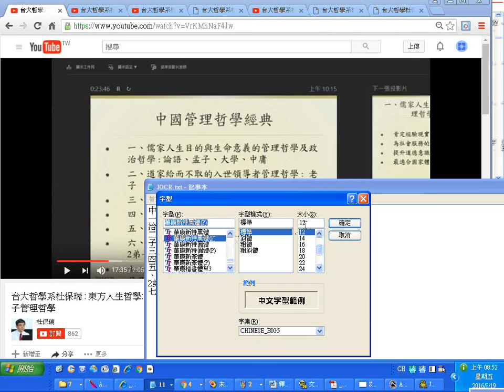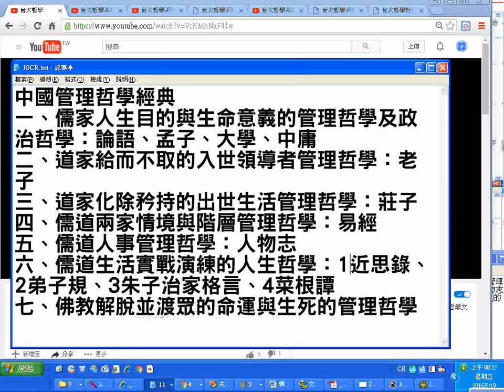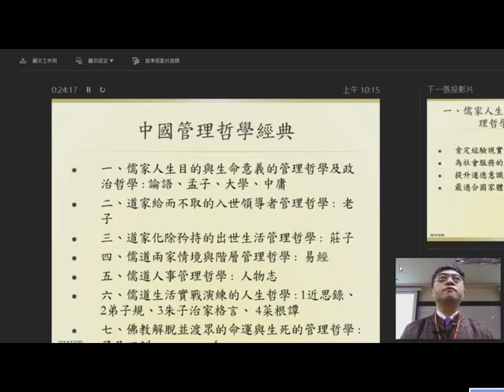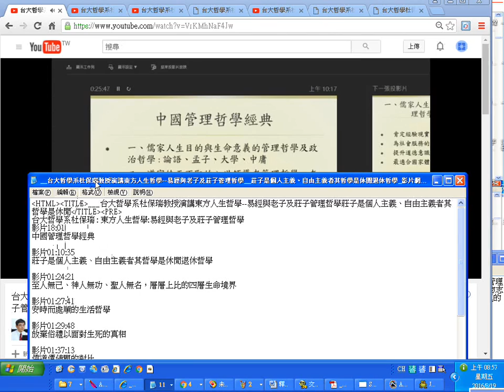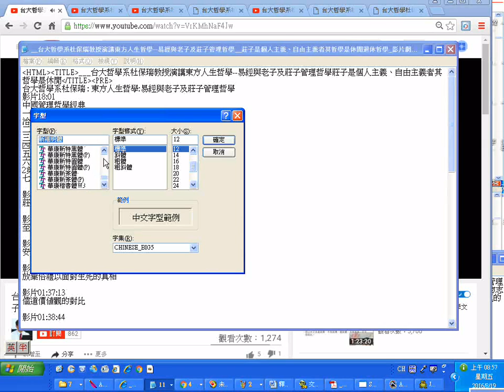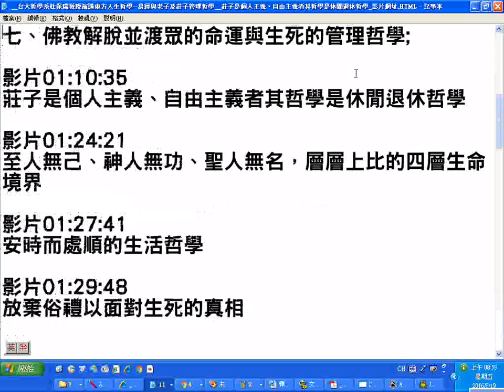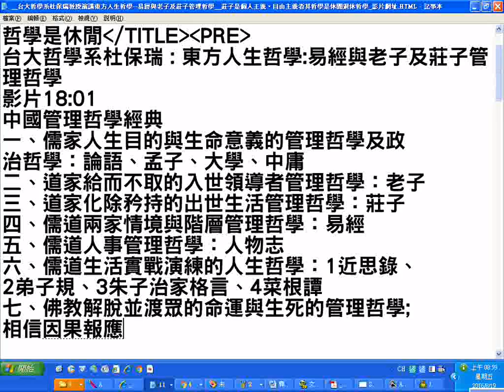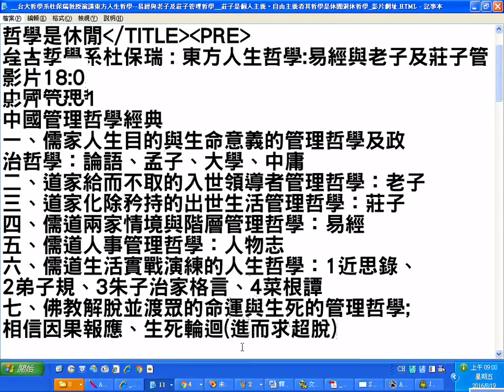_掃描螢幕網頁文字轉成文字檔的操作實況錄影以台大哲學系杜保瑞--東方人生哲學易經與老子及莊子管理哲學的影片為例20160819.wmv